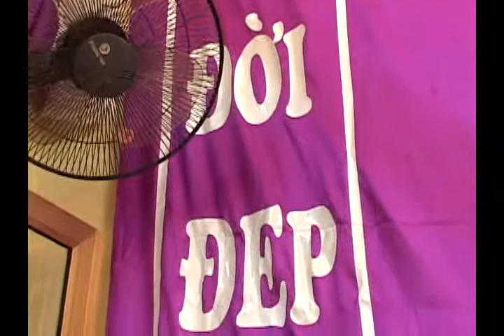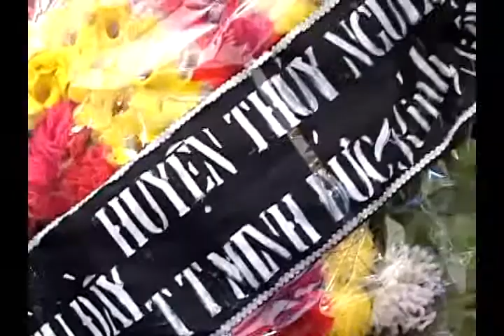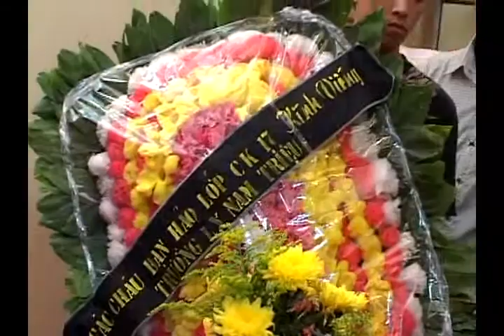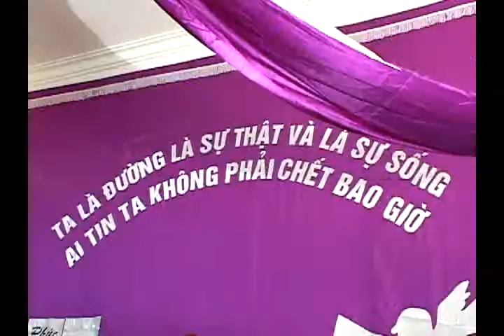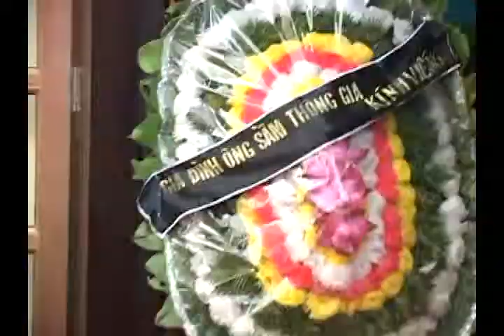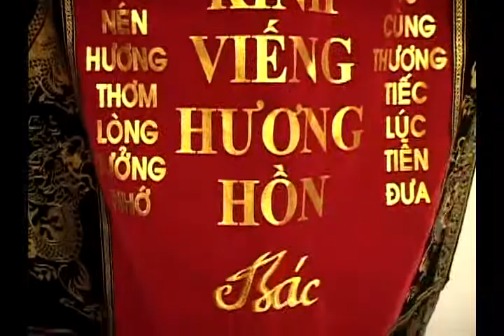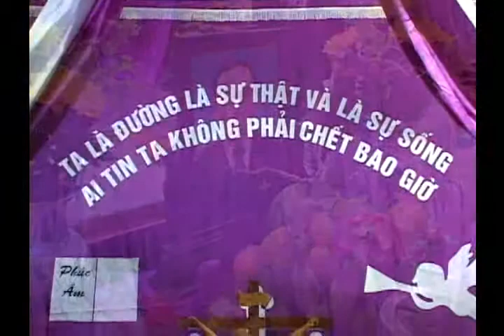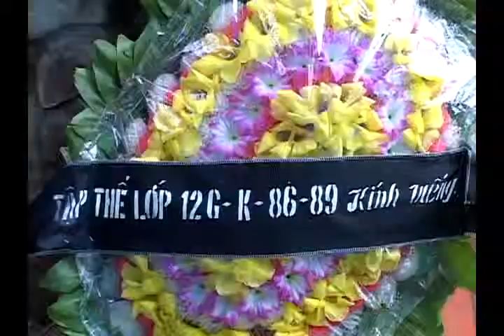Lễ tang ông Phê rô Trần Văn Chỏm 22 7 2009 DVD1